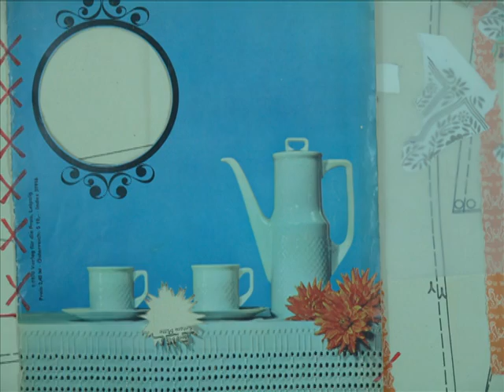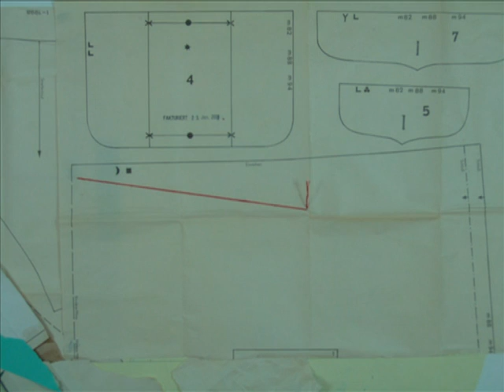DAAU // Die Anarchistische Abentunterhaltung - Catfish Blues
Garnitur - animation film